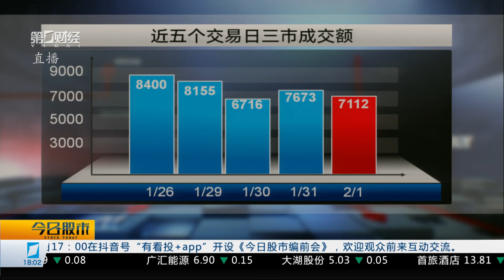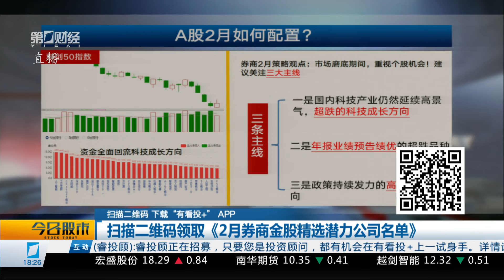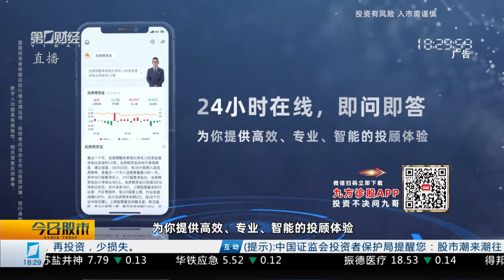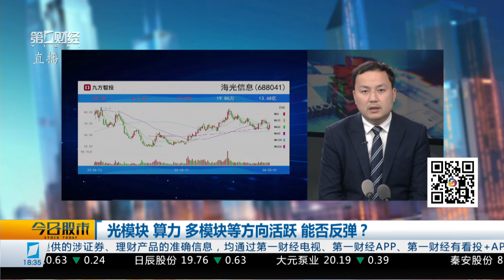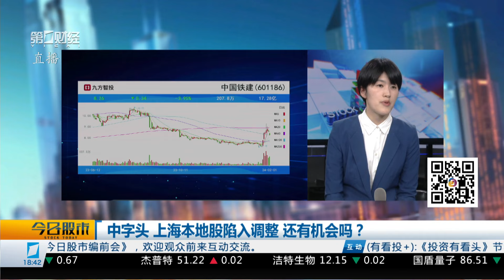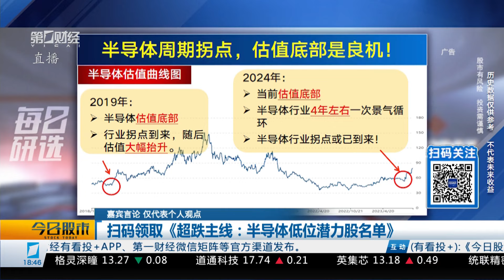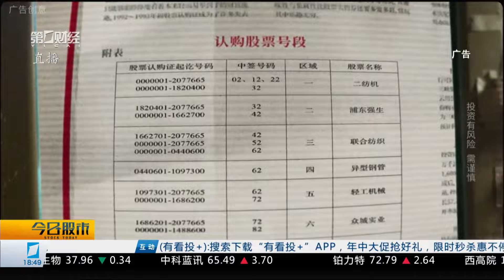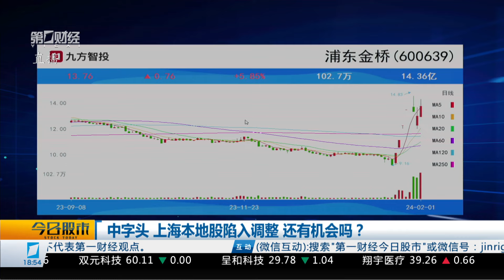《今日股市》2024_02_01